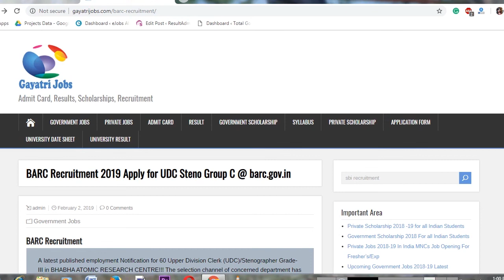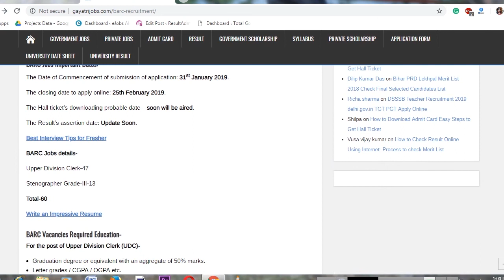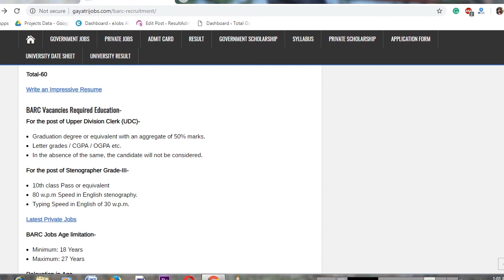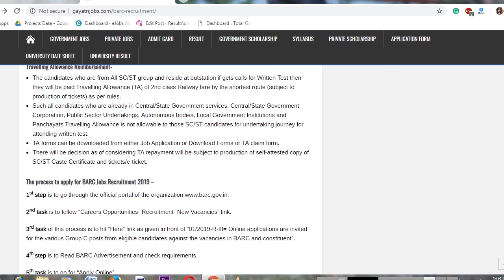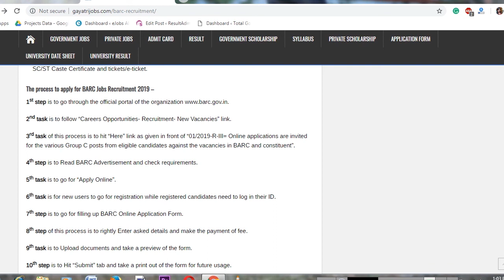BARC Recruitment 2019 Apply Online for UDC & Steno Posts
The Notification of BARC Recruitment 2019 for filling up 60 Upper Division Clerk (UDC)/Stenographer Grade-III posts has been introduced by BHABHA ATOMIC RESEARCH CENTRE, Eligible applicants may apply online BARC UDC Recruitment 2019 by 25th Feb by visiting the following